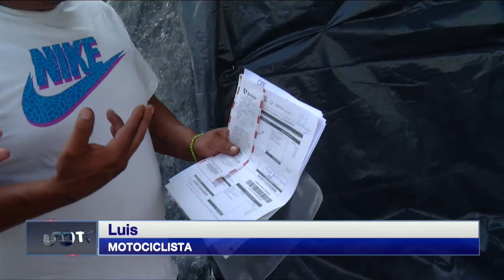¿Se llevaron tu moto al corralón? Estos son los seis requisitos para sacarla del depósito vehicular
Si se llevan una motocicleta al corralón te decimos cuáles son los requisitos para recuperarla del depósito vehicular